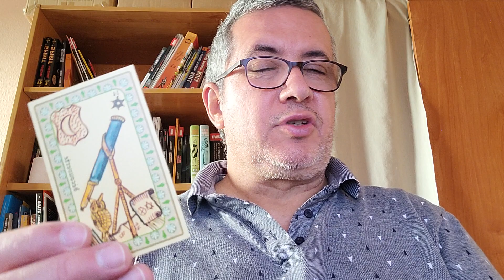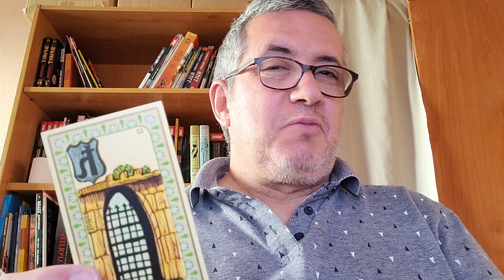Libra: día 28 de Marzo de 2.023.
Lectura diaria.